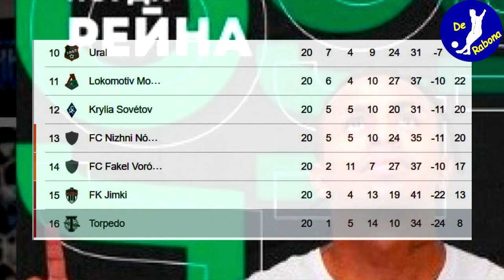PERUANO EN EUROPA! GRAN JUGADA Y DEFINICIÓN PARA GOLAZO | NUEVOS AMISTOSOS PARA PERÚ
SHOW PERUANO EN EUROPA! IMPRESIONANTE JUGADA Y DEFINICIÓN PARA GOLAZO | NUEVOS AMISTOSOS PARA PERÚ